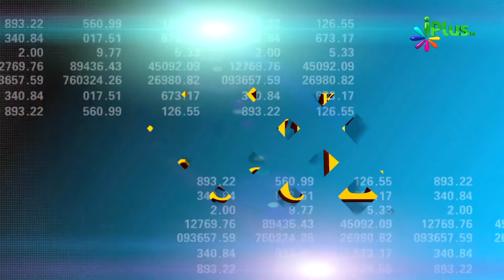Tijarat Ke Islami Usool - Br. Zaid Patel (10/30)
Tijarat Ke Islami Usool by Brother Zaid Patel on iPlus TV. [Episode-10]